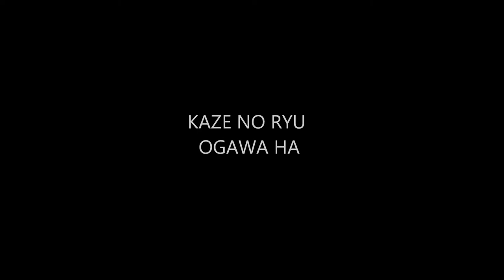Ogawa Ryu - Shidoshi Luis Nogueira - 2007 Original Scenes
in Spain - 2007